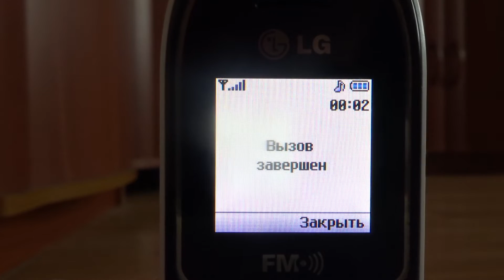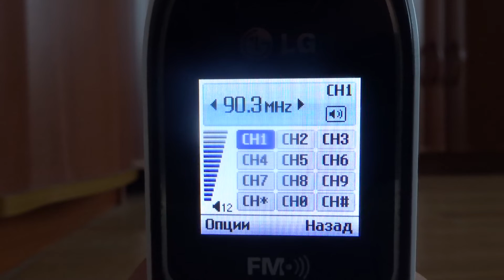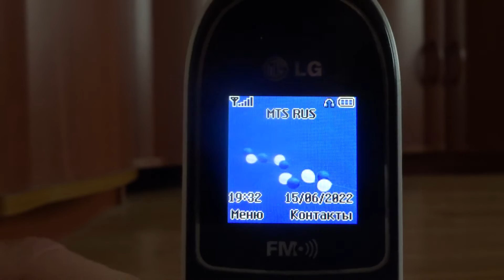LG A175 incoming call in 2022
LG A175 входящий вызов в 2022 году